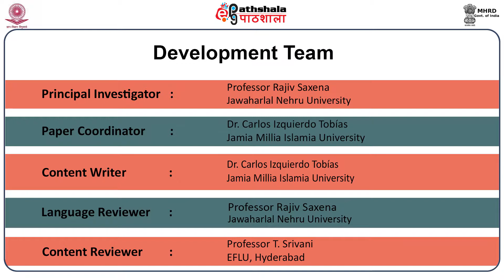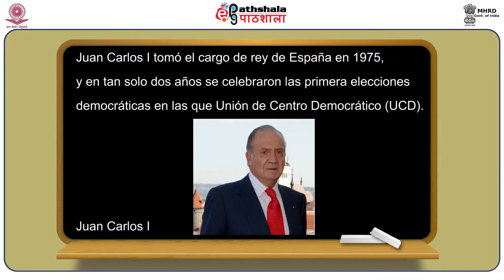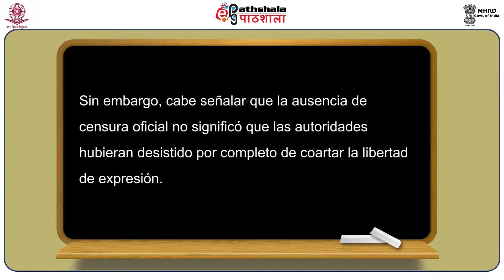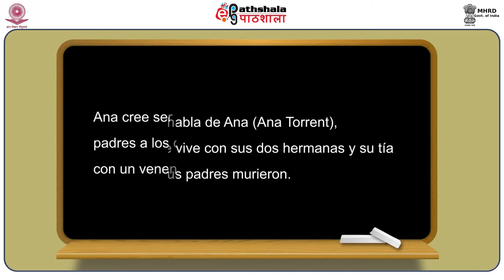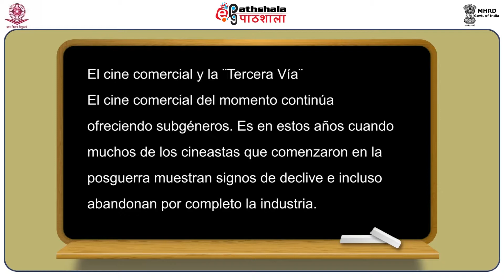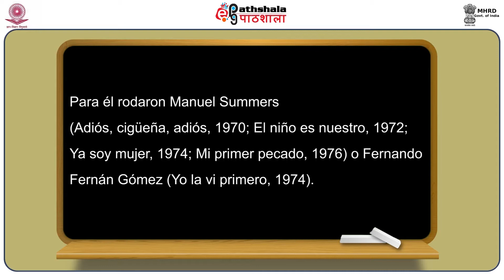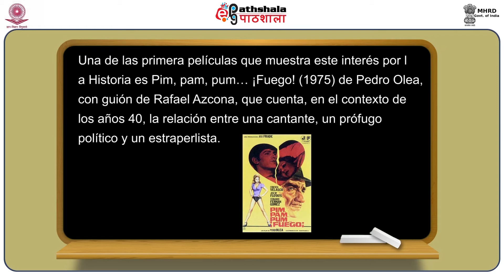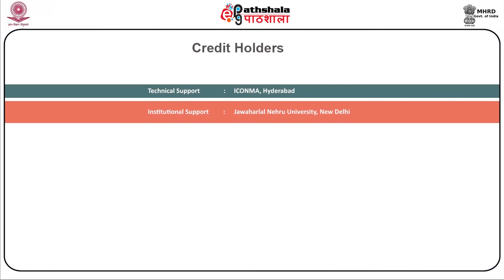Historia del cine español V: El cine del tardofranquismo y la transición